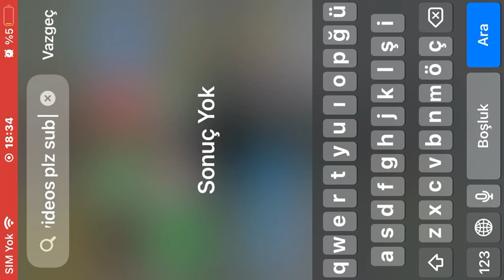Realastic fnaf dog